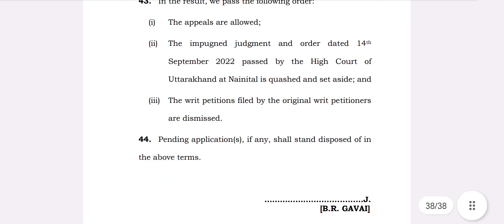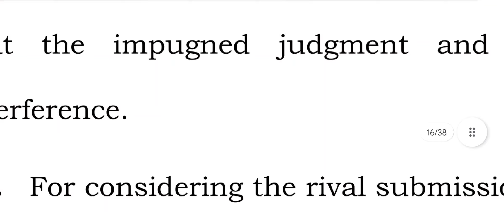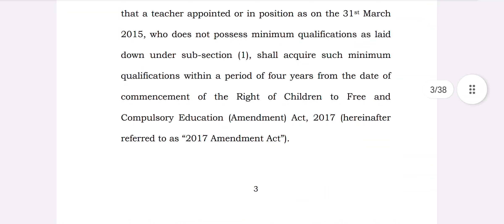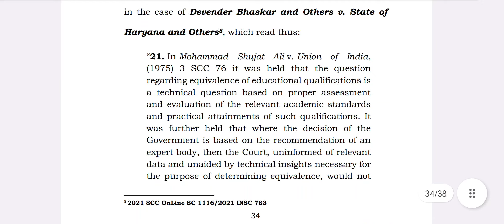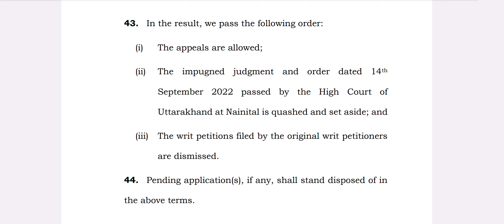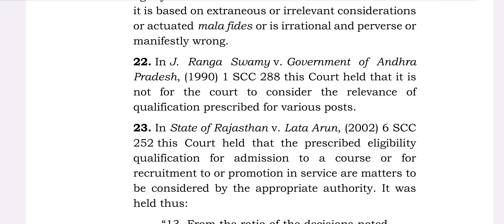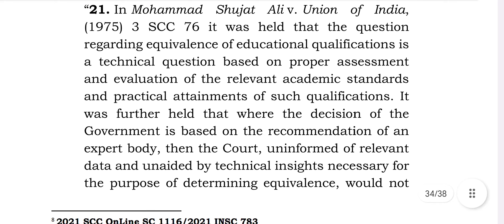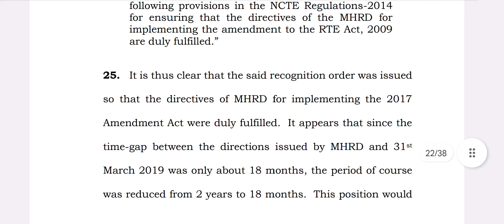NIOS ৰ D.El.Ed বাতিল কৰিলে চুপ্ৰিম ক’ৰ্টে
13 হাজাৰ 300 টা 4th grade চাকৰিৰ সবিশেষ খবৰ পাব তলৰ লিংকত থকা ভিডিঅ’টোত

2012 চনৰ TET পৰীক্ষাৰ প্ৰশ্ন উত্তৰৰ ভিডিঅ’ পাব তলৰ লিংকত

j

2012 চনৰ TET পৰীক্ষাৰ প্ৰশ্নোত্তৰ চাওক তলৰ লিংকত